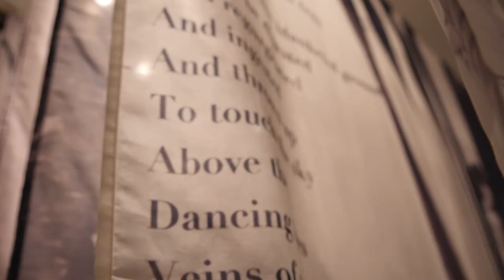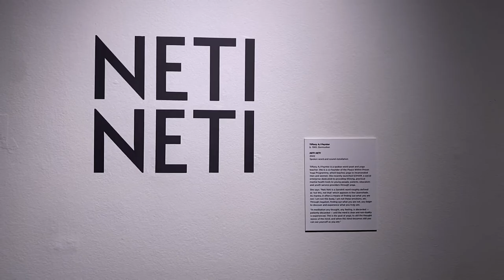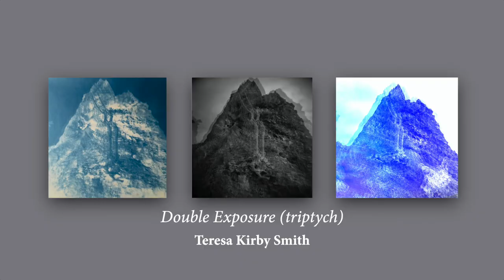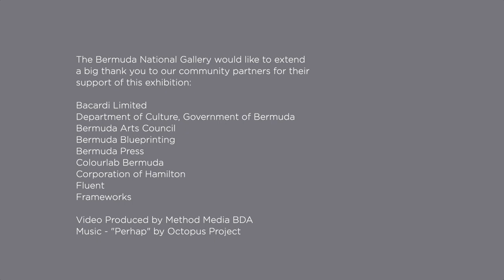2022 Bermuda Biennial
The Bermuda Biennial provides a unique cultural cornerstone for Bermuda. This year’s exhibition is juried by Claire Gilman, Chief Curator at the Drawing Centre, NYC; Alexandria Smith, Head of Painting at the Royal College of Art, London, and Richard Georges, Poet Laureate, BVI.